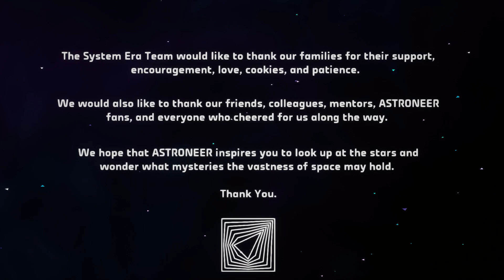We Beat The Game ⚠️Spoilers⚠️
MHMMMMMMMMMMMMMMMMMMMMMMMMMM